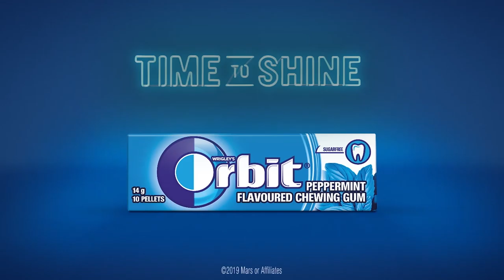Vernac Episode 3 | LAUGH IN YOUR LANGUAGE Season 2 | 24 May 2019